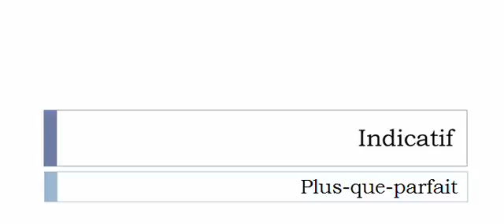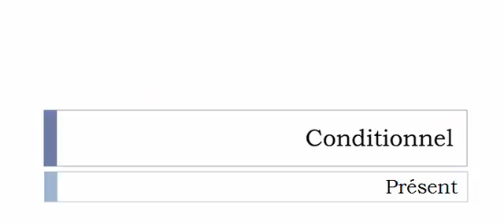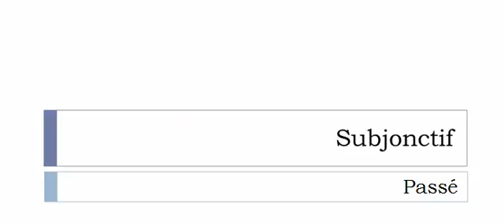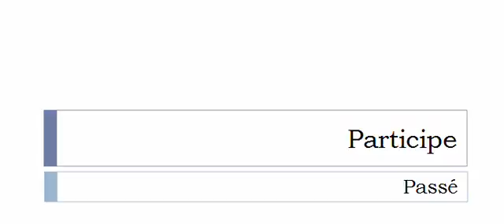الفعل الفرنسية = Volter